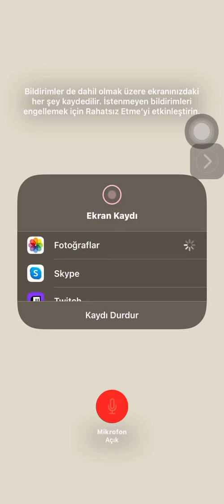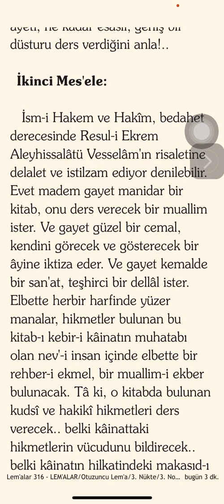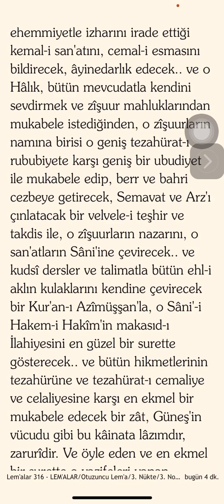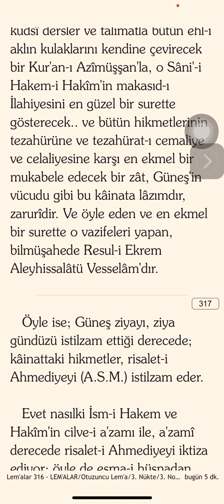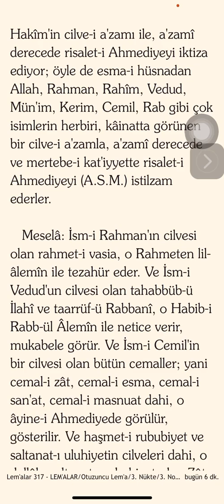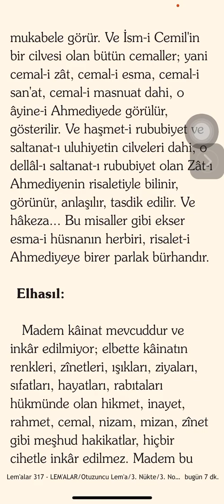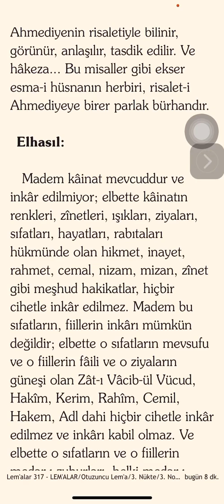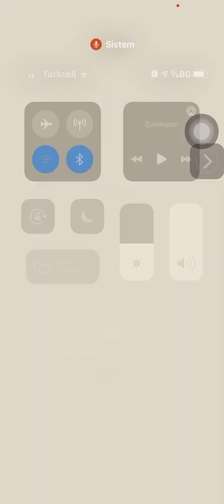Muntazam Bir Fiil Fâilsiz Olmaz / Mânidar Bir Kitab Kâtibsiz Olmaz